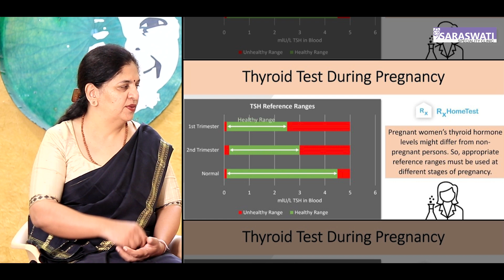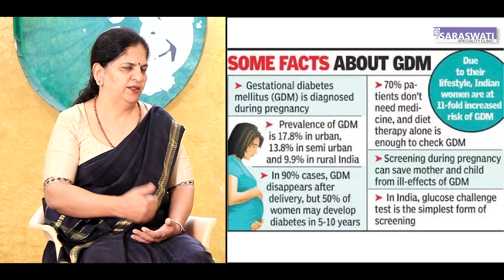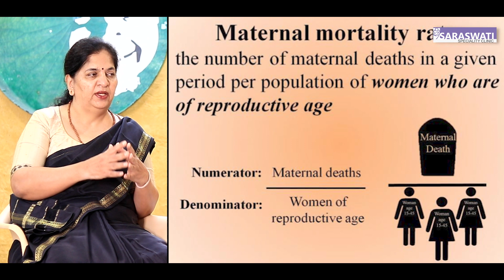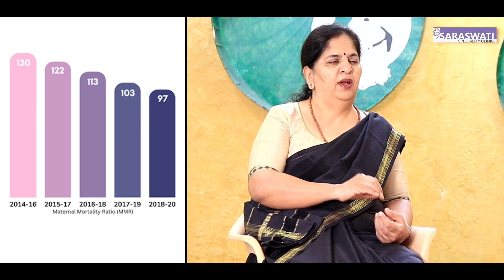Blood Tests in pregnancy | Dr.Chandrika Anand | RJ Sowjanya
Welcome to another insightful episode of 'Hello Doctor'! In this informative session, we have the privilege of having renowned gynecologist, Dr. Chandrika Anand, as she walks us through the essential topic of Blood Tests in Pregnancy. Expecting mothers, this one's for you!

pregnancy can be an exciting but also a challenging time, and understanding the importance of blood tests during this period is crucial for the health and well-being of both mother and baby. Dr. Chandrika Anand, with her vast experience and expertise, simplifies the complexities of these tests, making it easy to comprehend for all.

Joining us as the host for this episode is the charming RJ Sowjanya, who will be your guide throughout the session. Together, they will provide valuable insights and answers to common questions related to blood tests during pregnancy.

Your health matters to us, and we're here to support you every step of the way.